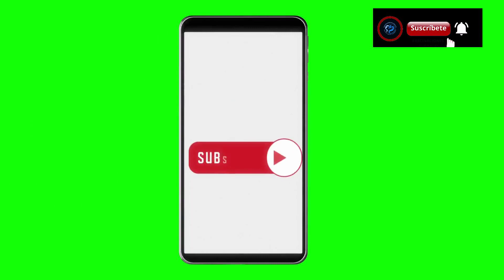HISTORIAS REALES de SUPERVIVENCIA INCREIBLE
¡Bienvenidos a "Historias Reales de Supervivientes Increíbles"! En este video, exploramos las extraordinarias historias de supervivencia de Mary Vincent y Krystal Surles. Estas valientes mujeres superaron situaciones extremas y sus relatos de valentía y resistencia te dejarán sin palabras.

Descubre cómo Mary Vincent y Krystal Surles enfrentaron y sobrevivieron a circunstancias inimaginables, y cómo sus historias nos inspiran y enseñan sobre la fuerza del espíritu humano.

No te pierdas estas increíbles historias de supervivencia que demuestran la fortaleza y la resiliencia del ser humano. ¡Haz clic para ver más!

Si te ha gustado el vídeo, deja tu like, haz algún comentario y no olvides suscribirte a este CANAL para no perderte ninguno de los próximos vídeos que subiremos cada semana.